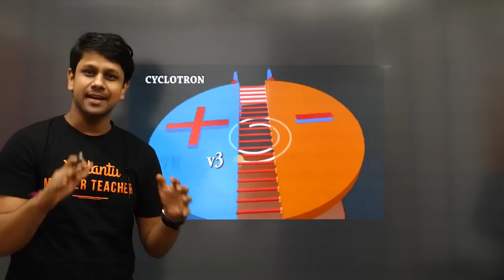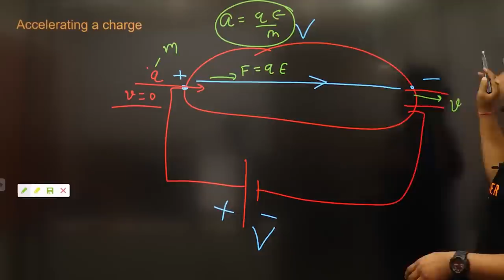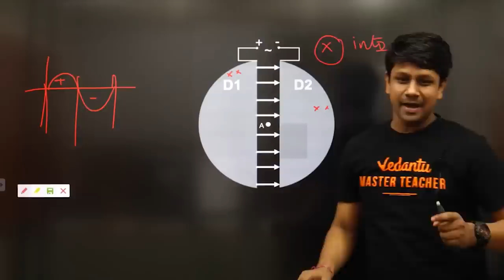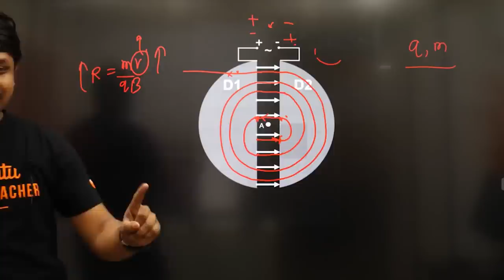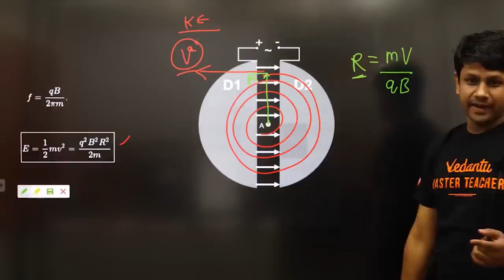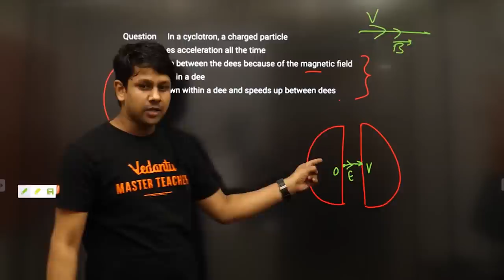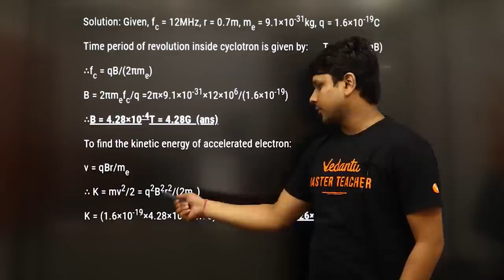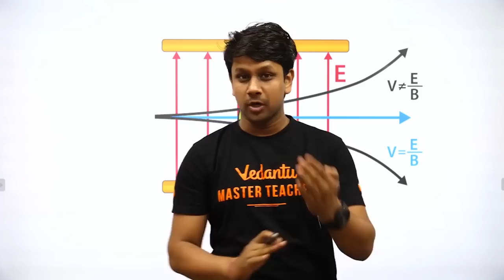Cyclotron, Velocity Selector | Physics Derivation | 5 Guaranteed Marks | 12th Board 2020 |Gaurav sir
Today's Derive with Pheel Session  Gaurav sir will tell you about Cyclotron, Velocity Selector of Physics Derivation that you will get 5 Guaranteed marks for 12th board 2020.

Master Teacher Gaurav sir takes you through the best strategy to score high for the 12th Board Exam. Watch the full video on Cyclotron, Velocity Selector of Physics Derivation subject which will help all the 12th board students and make the notes So you can score high 12th board, which boosts up your preparation for 12th board Exam 2020. and know-how to become topper in the 12th board science.

✅Get 12CBSE Crash Course only @ Rs.3799 For Discount Use this CODE - GGNEET➡️ (Limited Time)
✅Get NEET Crash Course for Discount Use this CODE - GGNCC (Limited Time)

Gaurav Gupta sir says about the  5 Guaranteed Marks for 12th Board 2020 and Gives some exam hacks and study tips and tricks that will help students for how to score high marks in the 12th board 2020. Know the most expected 12th physics question for CBSE 12th board 2020.

This session will mainly be around Cyclotron, Velocity Selector of 12th Board 2020. In today's class, Gaurav Gupta sir will talk about the Super Strategy 12th board Preparation 2020 and share Right Tips to score well CBSE 12th Board 2020.